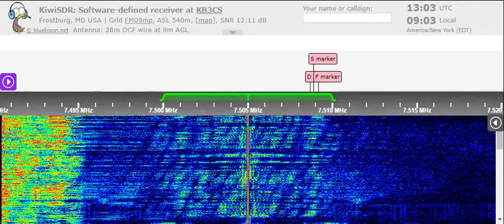01 05 2022 WRNO Radio in English to ENAm 1259 on 7505 New Orleans